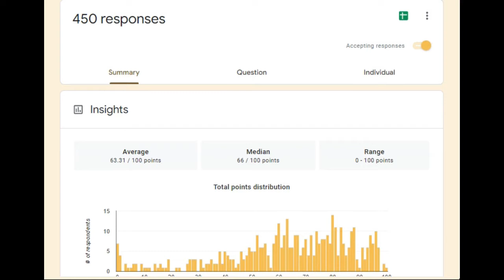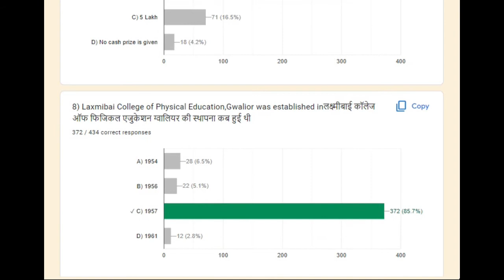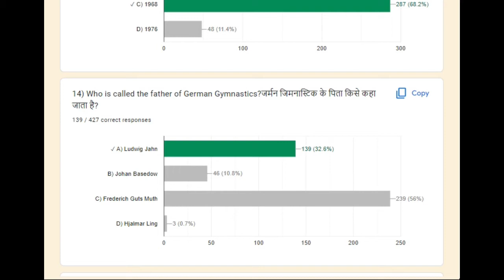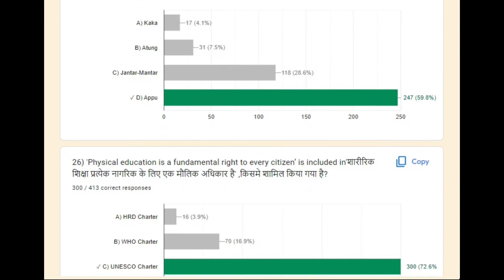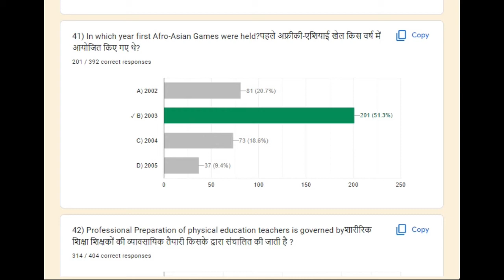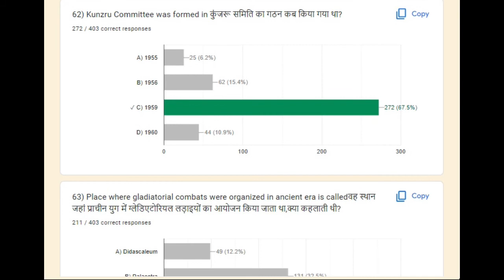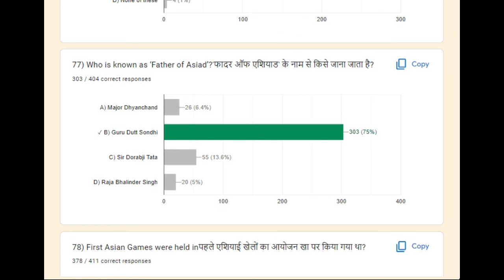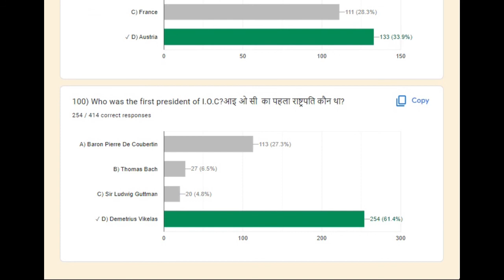History of Physical Education weekly test analysis - 100 questions always asked in competitive exams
The video is useful for all upcoming exams like UGC NET/JRF, KVS, NVS, Rajasthan PTI, DSSSB, UPTGT, HTET TGT and PGT and all other competitive exams related to physical exams. We have started many physical education courses (with the help of 3000+ powerpoint slides to deliver the lectures in the most effective and efficient manner). Complete content is provided online via app mentioned above in both hindi as well as english language. If you are ready to crack upcoming exams. Lets get started.